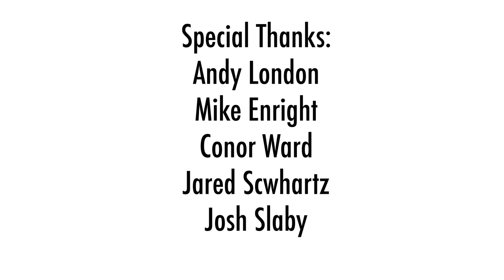Taylor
The story of Taylor becoming a duck: He and his loved ones must accept his transformation, and the life it brings. Animated by Cody Walzel for Character Animation 2 at Pratt Institute. Fall 2011. Can also watch on Vimeo along with more of my work